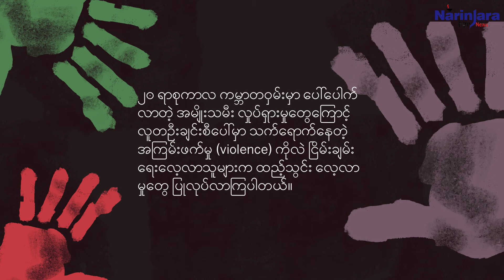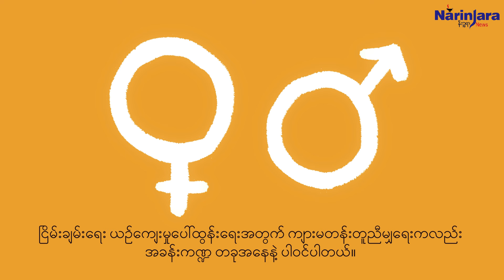ကျား/မ အခြေပြု အကြမ်းဖက်မှုများ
ငြိမ်းချမ်းရေးဆိုတာကို စစ်ပွဲတွေမရှိတာ၊ စစ်ပွဲတွေ အဆုံးသတ်တာလို့ လူအများက သတ်မှတ်ထားကြပါတယ်။

ဒါပေမယ့် ငြိမ်းချမ်းရေးဆိုတဲ့ စကားလုံးမှာ သမိုင်းကြောင်းနဲ့ ယဉ်ကျေးမှု ဓလေ့ထုံးစံပေါ် မူတည်ပြီး အဓိပ္ပာယ်ဖွင့်ဆိုချက်များစွာ ရှိပါတယ်။

အတူတကွယှဉ်တွဲနေထိုင်မှု၊ အတွင်းစိတ်သဘော တည်ငြိမ်အေးချမ်းမှု၊ ထိပ်တိုက်ရင်ဆိုင် အင်အားသုံးမှုများ ကင်းဝေးမှု စတာတွေဟာ ငြိမ်းချမ်းရေးရဲ့ အနှစ်သာရတွေပဲ ဖြစ်ပါတယ်။

၂၀ ရာစုကာလ ကမ္ဘာတဝှမ်းမှာ ပေါ်ပေါက်လာတဲ့ အမျိုးသမီး လှုပ်ရှားမှုတွေကြောင့် လူတဦးချင်းစီပေါ်မှာ သက်ရောက်နေတဲ့ အကြမ်းဖက်မှု (violence) ကိုလဲ ငြိမ်းချမ်းရေးလေ့လာသူများက ထည့်သွင်း လေ့လာမှုတွေ ပြုလုပ်လာကြပါတယ်။

အမျိုးသမီးအခွင့်အရေး လှုပ်ရှားသူများက အမျိုးသမီးများကို တိုက်ခိုက်နေသော စစ်ပွဲတွေလို့ သတ်မှတ်ယူဆရတဲ့ အိမ်တွင်းအကြမ်းဖက်မှုနဲ့ လိင်ပိုင်းဆိုင်ရာ စော်ကားမှုတွေကို မရပ်စဲနိုင်ရင် ငြိမ်းချမ်းရေးရှိမှာ မဟုတ်ဘူးလို့ ပြောဆိုခဲ့ကြပါတယ်။